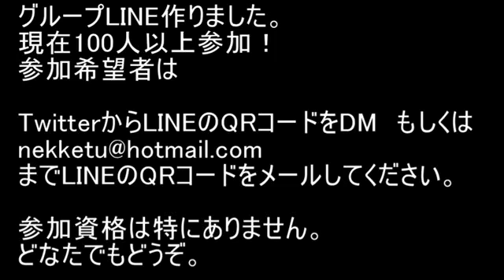BLEACH ブレソル実況 part838(キャラクター紹介:千年血戦篇白哉(技))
不定期にキャラクター紹介をしてきます。第66回は千年血戦篇白哉(技)です。